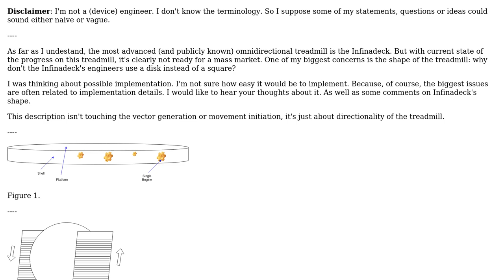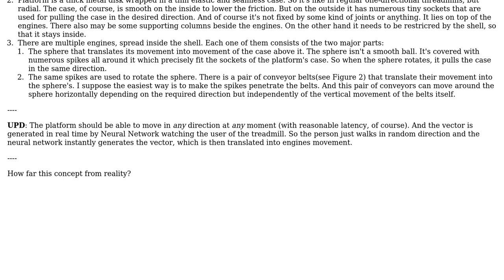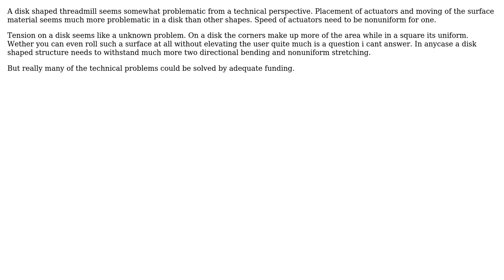Engineering: Why is there still no truly omnidirectional treadmill? (technical reasons)?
With thanks & praise to God, and with thanks to the many people who have made this project possible! | Content (except music & images) licensed under CC BY-SA | Music | Images & others | With thanks to user Sergey Solo user joojaa and the Stack Exchange Network Trademarks are property of their respective owners. You are responsible for your own actions.